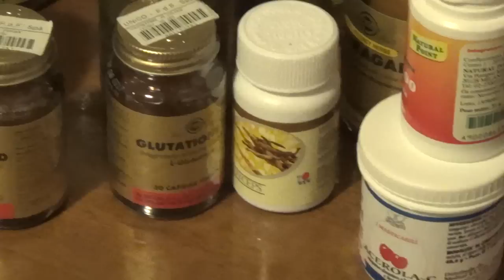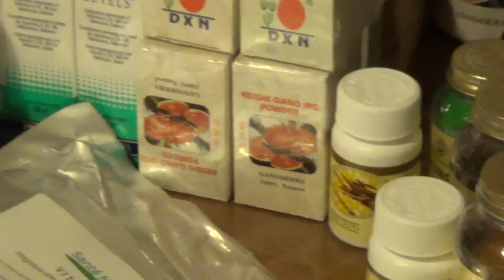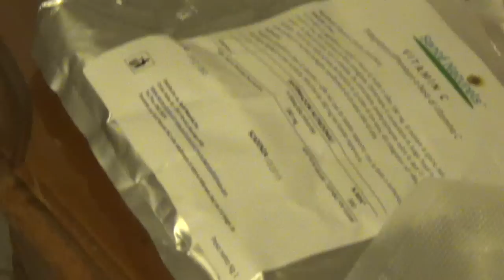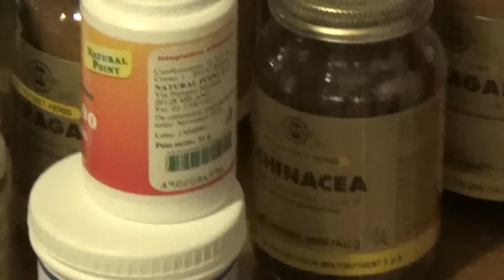Magazzino IRCAV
Oggi vi presento le scorte del magazzino IRCAV...